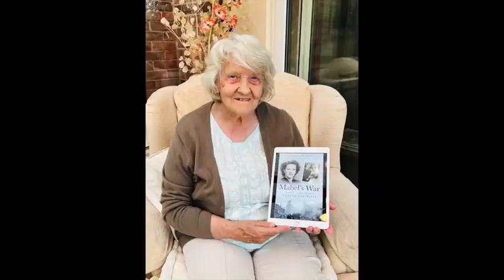A better life - Earlsdon Library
Mabel describes how, from adversity, she built a better life.